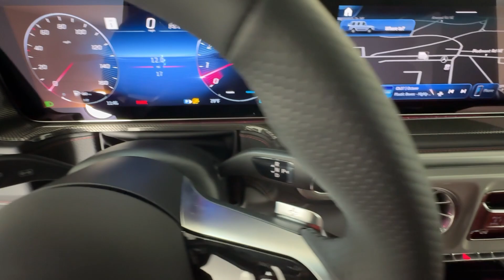2025 Mercedes-Benz G-Class G 550 GA Atlanta, Buckhead, Lenox, Pine Hills, Garden Hills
New 2025 Mercedes-Benz G-Class G 550 available at Mercedes of Buckhead located in 2799 Piedmont Rd NE, Atlanta, GA, 30305 and servicing the Atlanta, Buckhead, Lenox, Pine Hills, Garden Hills area.